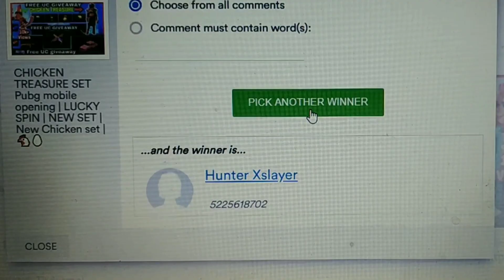ANCIENT SPIN Pubg Mobile | Silverback Set pubg mobile | Jungle Prey Motorcycle | LUCKY SPIN Pubg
ANCIENT SPIN Pubg Mobile | Silverback Set pubg mobile | Jungle Pray Motorcycle Pubg mobile.New Set

name:- EngineerBoyYT